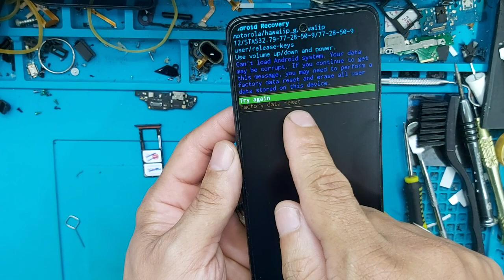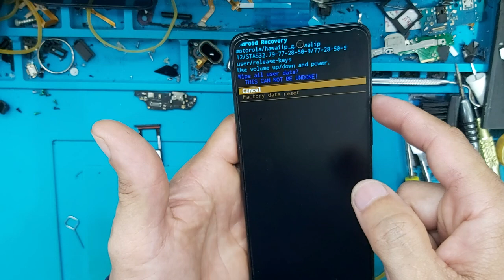Motorola Travou na tela do Android Recovery como resolver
Bem vindo ao canal "ADILSON TUTORIAIS" ⚙️🪛

Aqui você encontrará tutoriais diários para seu smartphone, Android e entre outras configurações 😊

                         🚨ATENÇÃO🚨